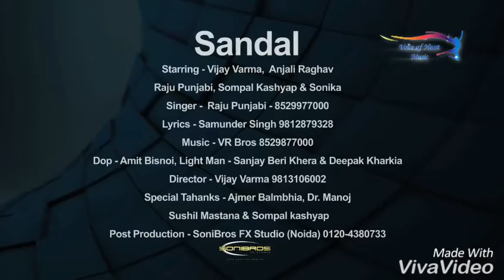Cut song sonam malik s.s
Salman malik S.s